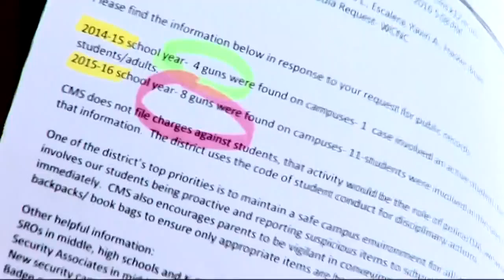Authorities catch student with knives, hit list at school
A Forest Hills High School student was caught with knives and what authorities are calling a hit list Tuesday.